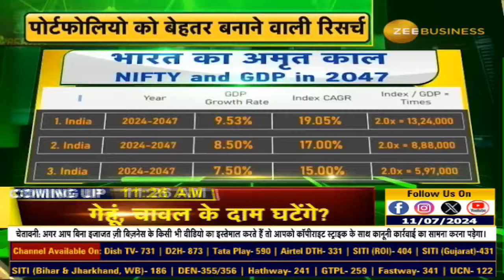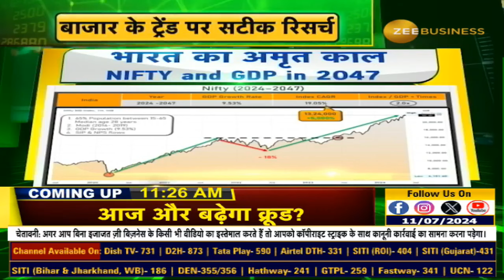2047 Market Prediction: Nifty to Hit 13,24,000! | Big Trends in 2024 with Atul Suri & Anil Singhvi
2047 में 13,24,000 होगा Nifty

अमृत काल में 55 गुणा होगा बाजार

देखें Big Trend With AS (Episode 8 ) Atul Suri और Anil Singhvi के साथ